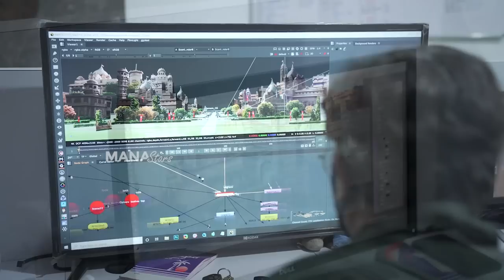Bimbisara Movie Making Video | Nandamuri Kalyan Ram | Manastars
Watch NandamuriKalyanRam's Bimbisara Movie Making Video